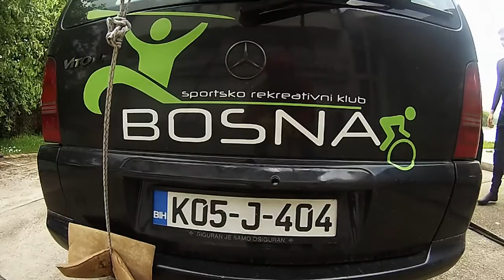Rafting Bosna huge water - Madness